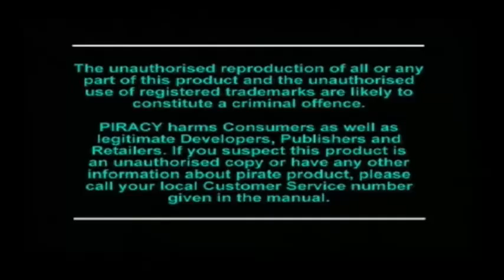Crash Bandicoot 2 CSB (Parte 1): Il ritorno di Cortex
Bella a tutti guys e benvenuti alla prima parte del seguito di Crash Bandicoot, Crash Bandicoot 2 Cortex Strikes Back! buona visione :D